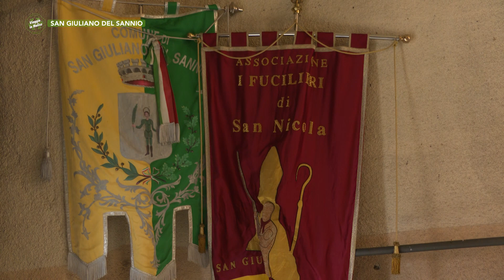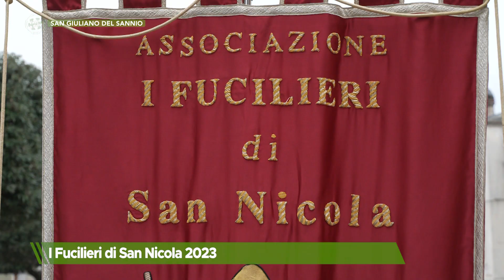San Giuliano del Sannio - I Fucilieri di San Nicola 2023 - Puntata 8663 - 02 - Viaggio in Molise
San Giuliano del Sannio - I Fucilieri di San Nicola 2023 - Puntata 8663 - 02 - Viaggio in Molise - Telemolise